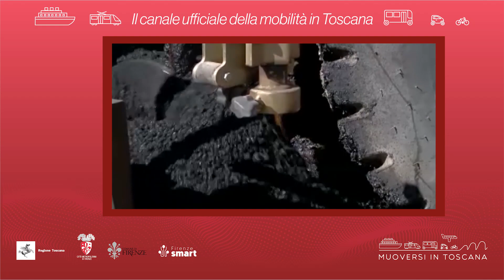Muoversi in Toscana - Edizione delle 13.30 del 10 ottobre 2022